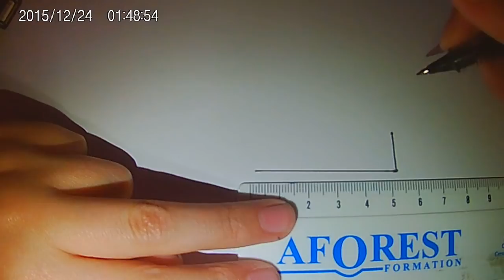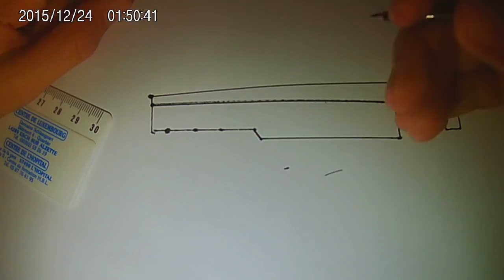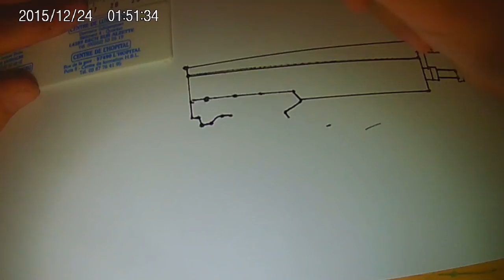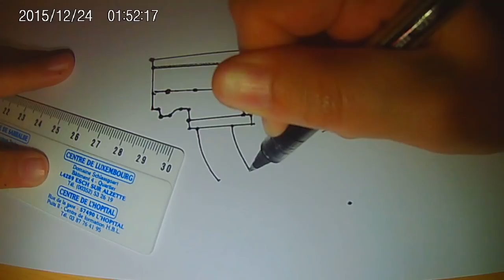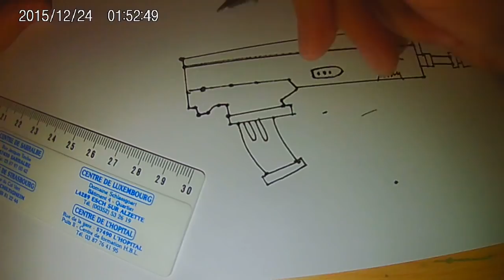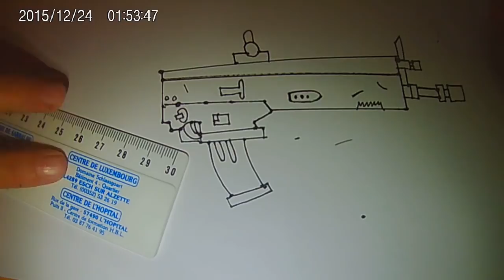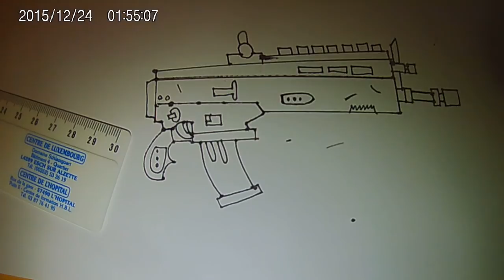Comment dessiner le fusil SCAR | Fortnite